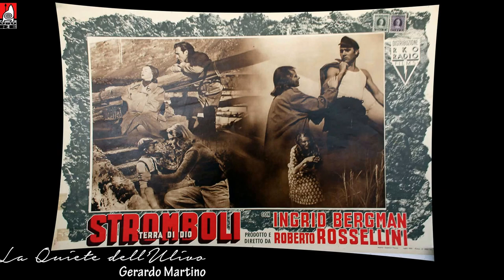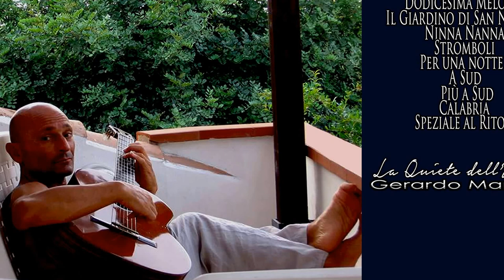Stromboli - Gerardo Martino - Album "La quiete dell'ulivo"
Incredibile a dirsi ma quella sera dal Normanno, situato in collina nella campagna di Tropea, assistemmo attoniti alla discesa lenta e improcrastinabile di una palla di fuoco dentro il cratere dello Stromboli. Era davvero il sole che tramontava! Ed ero davvero io quello che inspiegabilmente pizzicava le corde dello strumento uniformandosi ai ritmi del sole e del suo giocare a rimpiattino! E' nato cosi questo brano, come per un incantesimo. E ogni volta che lo suono rivedo quel mare che da cobalto diventa acciaio, le sfumature indescrivibili che in pochi minuti ritagliano nel cielo immagini sempre diverse, la passione del Tirreno che si fonde con la certezza della terra e l' imprevedibilità di un vulcano. E "Iddu", come lo chiamano gli strombolani, imperturbabilmente attivo da epoca romana, che ogni tanto regala una fumata al tramonto, a quell' affresco che una natura potente ridipinge ciclicamente nel mese di settembre. Da mozzare il fiato!
(video realizzato da Agostino Convertino)